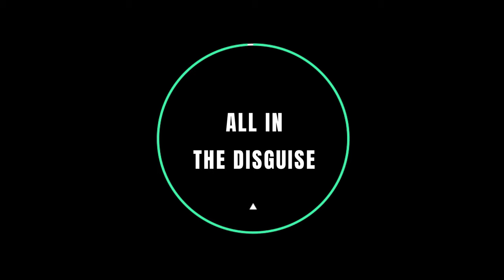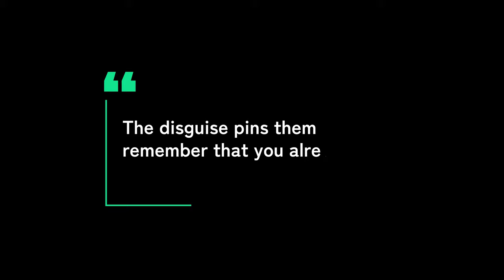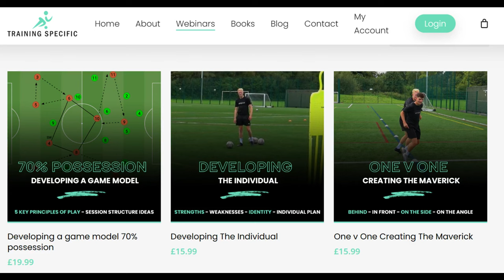1v1 Pressure In Front | Dominate Your Opponent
How to receive with pressure in front. Become dominant in 1v1 situations:

- 1v1 statistics and pressure points
- Four 1v1's; defender in front, behind, on the side & on the angle
- Learn how to outplay your opponent when pressed from the front
- Develop the technical foundation of disguise to control 1v1's
- Know the difference between what the good and great players do in these scenarios
- Exercises/sessions to dominate 1v1's like Messi and Ronaldo

Tim Lees